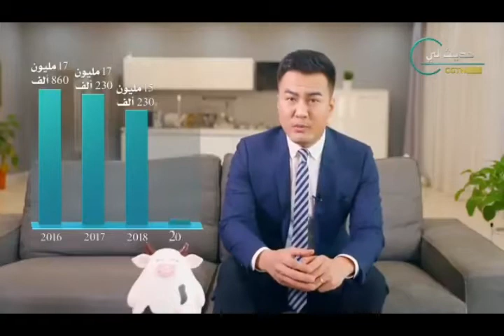300 مليون مسن في الصين بحلول 2025 هل سيؤثر ذلك على نمو الإقتصاد بالبلاد؟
وكالة OSAS: سيصبح هناك 300 مليون مسن في الصين بحلول 2025...ما العمل؟ إلى أي حد سيؤثر ذلك على نمو الاقتصاد في الصين التي باتت تنافس أميركا وتسعى جاهدة إلى التفوق عليها في العقود القادمة؟ هل تستعد الصين لاستقبال عصر ‎الشيخوخة؟ وهل ستولد الشيخوخة فرصا جديدة للصين؟